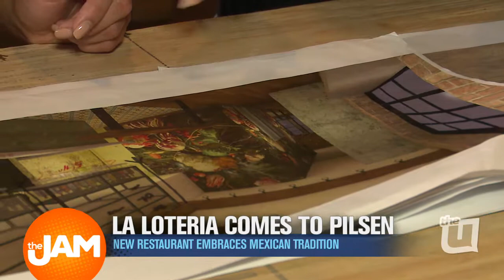La Loteria Comes to Pilsen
Come fall, Chicagoans will be able to enjoy a new hot spot in town. La Luna is set to open in a couple of months in the heart of Pilsen. The Jam's Diana Gutierrez took us inside the restaurant that has a playful theme with a twist!